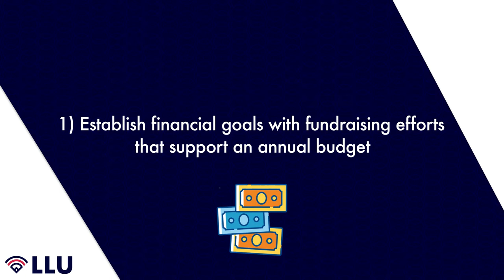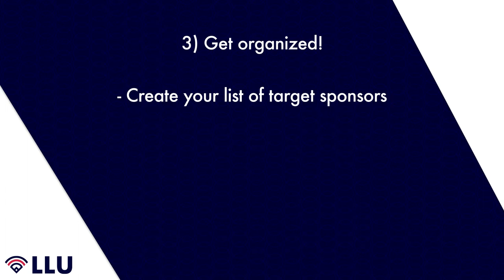Resource Guide Quick Tip: Local League Sponsorship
Little Leagues are strongly encouraged to find ways to raise funds to support operations, while avoiding registration fees, or keeping fees affordable for families if fees are needed.

Quick tips: LittleLeague.org/ResourceGuide